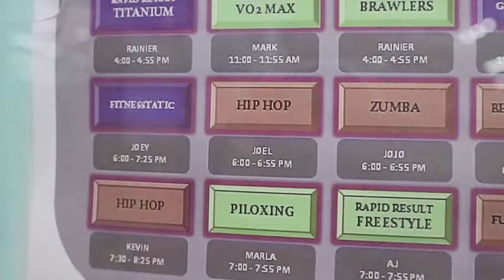My Brother's Hip Hop Class At Anytime Fitness Las Pinas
Joel's first time teaching hip hop to these purple warriors at Anytime fitness las pinas. He is really happy for having this opportunity.